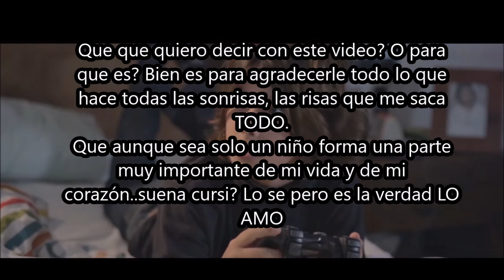GRACIAS | Toni Gomez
Video dedicado a Toni Gomez.
META: Que lo veaa